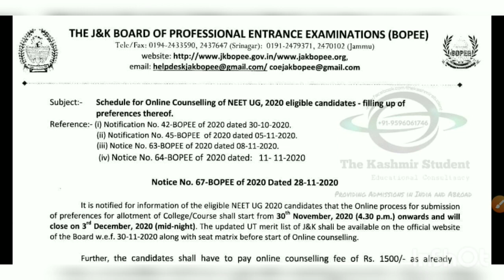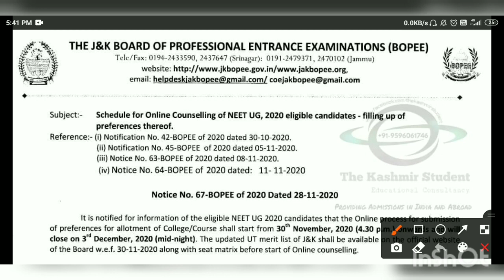JK Neet 2020 counselling / online prefrencal form / jkbopee / bhatsworld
Jk neet 2020 counselling, online prefrencial form, what to do next after attending counselling,